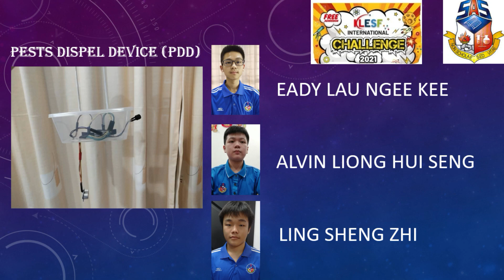[KLESF International Challenge 2021] S023 Pest Dispel Device PDD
Number: S023
Title of Project: Pest Dispel Device PDD
Name of participant #1: Eady Lau Ngee Kee
Name of participant #2: Ling Sheng Zhi
Name of participant #3: Alvin Liong Hui Seng
Name of School: SMK ST ANTHONY SARIKEI
Project theme:
Sustainable Cities and Communities (SDG 11)

Abstract of Project:
Pest Dispel Device help to chase away the birds with specific band of ultrasound so that fruits will not be spoil. Our customers are satisfied with our product after they use it.